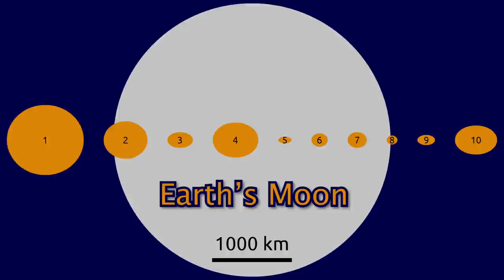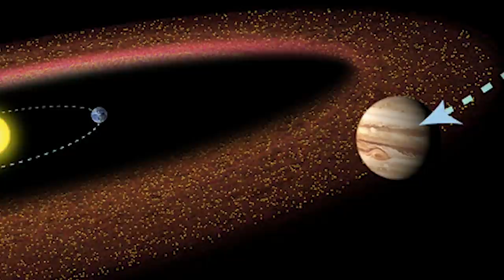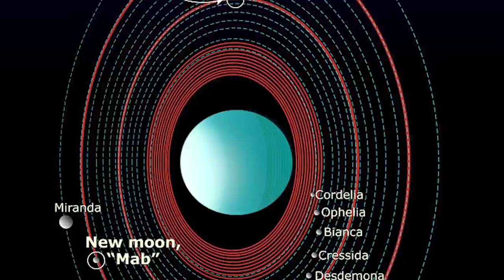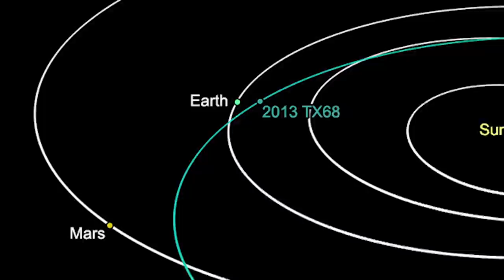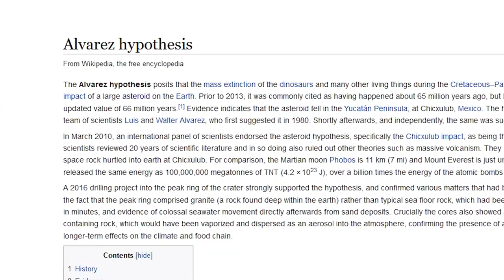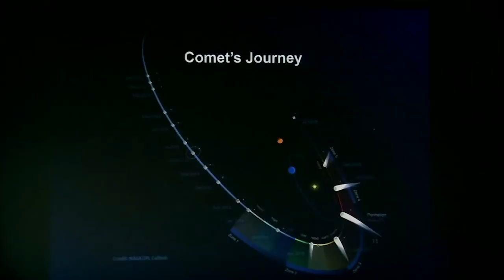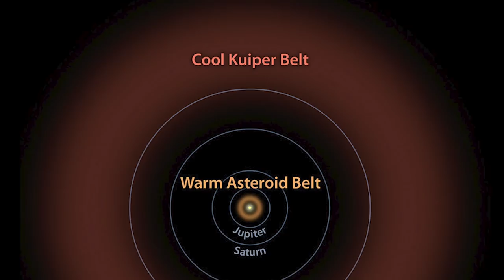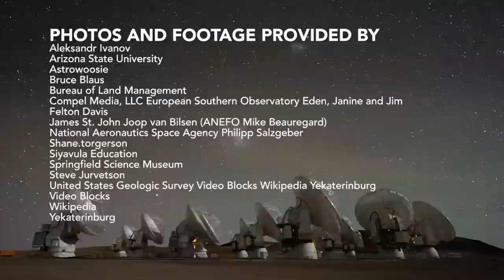The Heavens Declare | Episode 10 | Asteroids and Comets | Kyle Justice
The experts explore how astroids and coments showcase a young universe

In this episode the experts explore the history of asteroids and comets, showing evidence how they were a part of creation and not billions of years old.

Created, Hosted, & Produced by Kyle Justice
Featured Experts: Dr. Danny Faulkner, Dr. Jason Lisle, Dr. Russ Humphreys, Dr. Don DeYoung, Spike Psarris
Presented by: Awesome Science Media